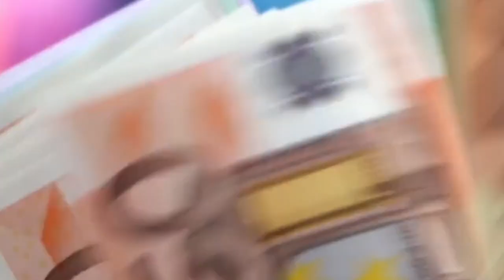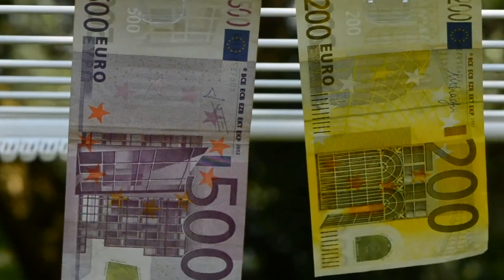How Powerful is Italy?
Italy has one of the most iconic cultures on the planet, a massive economy, an incredible history and lore. Famed for its contributions to cuisine, fashion, science, religion and history. Yet it is also a country facing various economic woes, very high levels of corruption for a developing country and an aging population. Powered by its diaspora, icons and brands it is one of the 10 largest economies on the planet. However many argue that Italy is not a great power but a middle power. Where does Italy Lay on the world stage? And what is its future?

 Topics that may be covered are: Etruscans, Indo-Europeans, Latin, Romans, Roman Republic, Roman empire, Rome, Caesars, Julius Caesar, Augustus, Collapse of the Western Roman Empire, dark ages, renaissance, Florence, Genoa, Venice, Venetian, Michelangelo, Leonardo Da Vichi, scientific revolution, Naples, Vatican City, Catholic Church, Catholicism, Roman Catholic, Sicily, religion, nationalism, French revolution, Italian unification, garibaldi, Italian mafia, Italian empire, Italian polices, Mussolini, World War 1, world War 2, North African Theater, Cold War, European Union, NATO, EU, Euro, Euro crisis, recession, Italian culture, immigration, Mario, pizza, pasta and other stereotypical things that will bother Italians, Other nations mentioned will be: France, Germany, Russia, UK, USA, Argentina, Brazil, Croatia, Albania, Greece, Turkey, Austria, Hungary, Switzerland, Spain, Turkey, Portugal, Libya, Ethiopia, Somalia, Ukriane and others. Thanks to Pixaby and Envato Elements for providing footage for this video. RIP Silvio Berlusconi. May be bang h0000003s in heaven